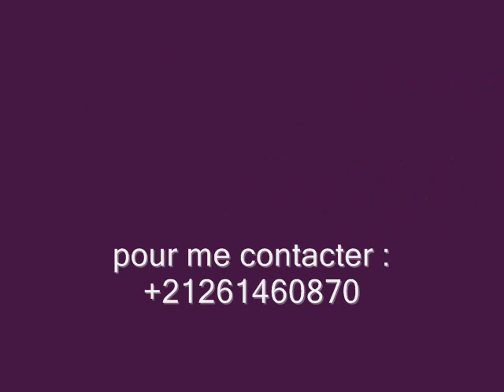mes oeuvres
les tableaux de Nourddine belhaj un jeune artiste peintre marocain agé de 26 ans  découvrez le
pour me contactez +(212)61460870